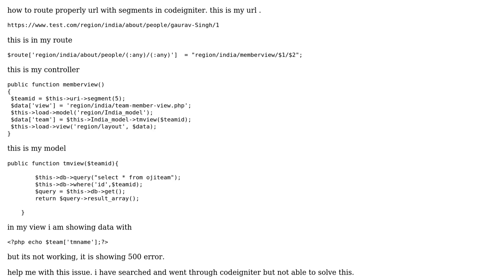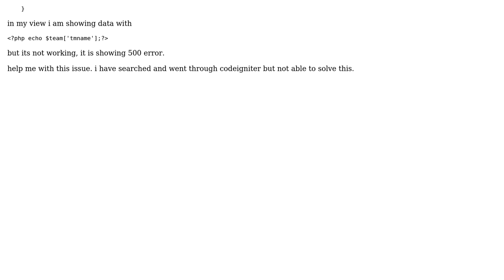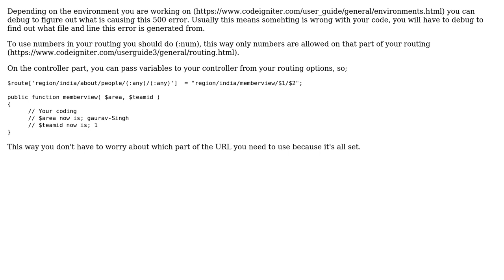How to Route Codeigniter with URI Segments there?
With thanks & praise to God, and with thanks to the many people who have made this project possible! | Content (except music & images) licensed under CC BY-SA | Music | Images & others | With thanks to user Ojibix Creatives user F. Kraijenoord and the Stack Exchange Network Trademarks are property of their respective owners. You are responsible for your own actions.